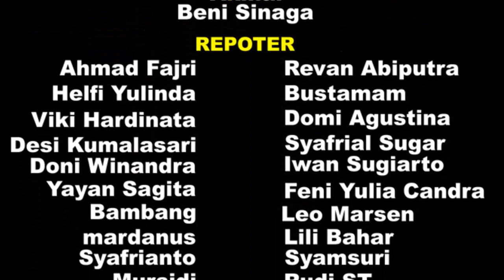ESSA TV .....GRETTING UCAPAN HARI NATAL DAN TAHUN BARU STAF DINAS KOMINFO MENTAWAI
UCAPAN HARI NATAL DAN TAHUN BARU STAF  DINAS KOMINFO MENTAWAI